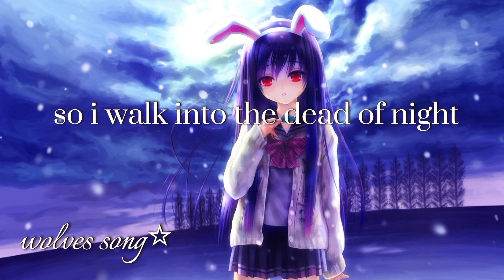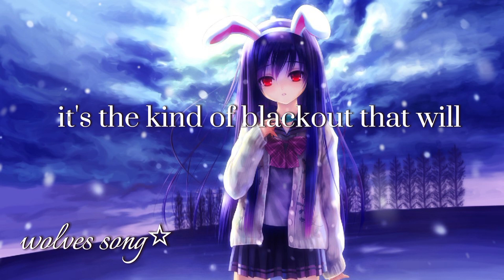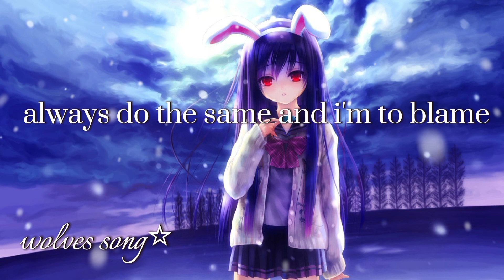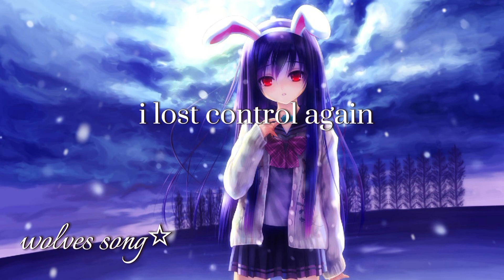Alan Walker - Lost Control (lyrics)ft.Sorana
lyrics:
Hmm, yeah
Everything they ever liked
Chaos feels so good inside, no more
I lost, I lost
I lost control again
Always do the same and I'm to blame
Oh, I am feeling afraid
But lately I lost my faith
What is love without pain?
It ain't home
You're watching me, but I'm in love
When I get caught, I hope
It's the kind of blackout that will
I know that I'm a mess
But I ain't tryna be the best